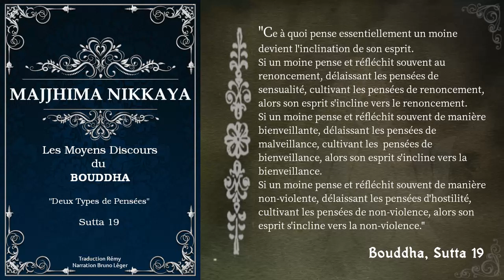Majjhima Nikaya - Sutta 19 - Deux types de pensées [Bouddhisme]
Dvedhāvitakka Sutta
Le Bouddha raconte comment avant son éveil il pratiqua la discrimination de ses pensées en deux classes (dvedhā= en deux; vitakka= pensée), et explique pourquoi il faut couper court à toutes les pensées négatives et cultiver des pensées bienveillantes.

▶️ Pour télécharger gratuitement le fichier audio ou l'écouter via votre appli podcast préférée
▶️ Retrouvez Le Vieux Sage sur Podcast addict, Deezer, Spotify, iTunes, Applepodcast, Google podcast, Stitcher et Tun In.

Crédits:
Narration, réalisation et adaptation du texte: Bruno Léger
Relu et validé par Cittadhammo Bikkhu